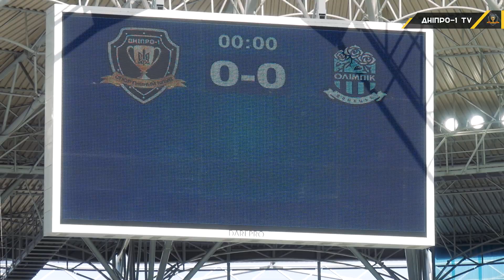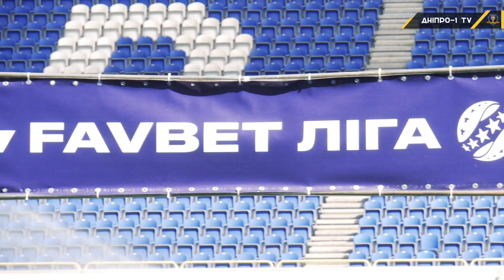ФУТБОЛ ПОЗА ГРОЮ! СК ДНІПРО-1 VS ФК ОЛІМПІК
Футболпозагрою. Найкращі моменту матчу Дніпро1Олімпік (1:3) з-за меж футбольного поля.